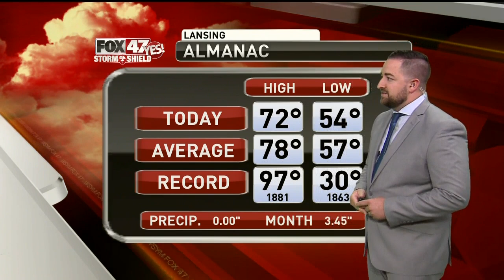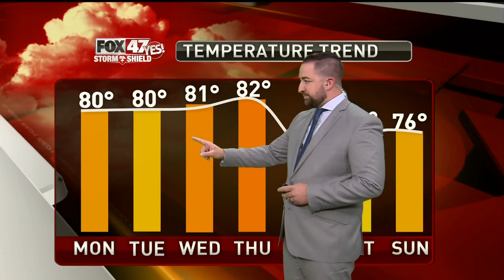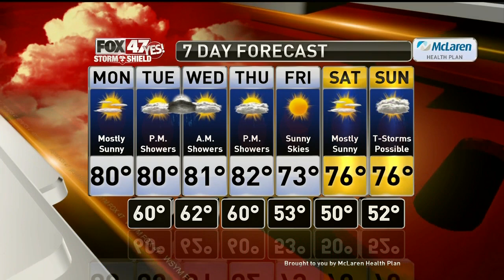Caleb Weather 8-30